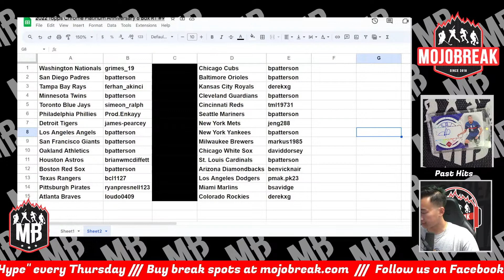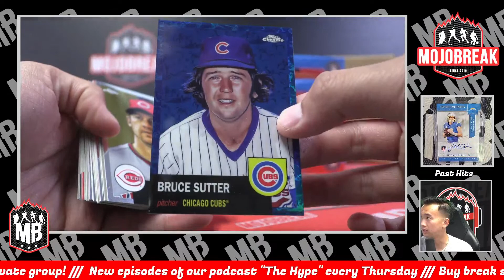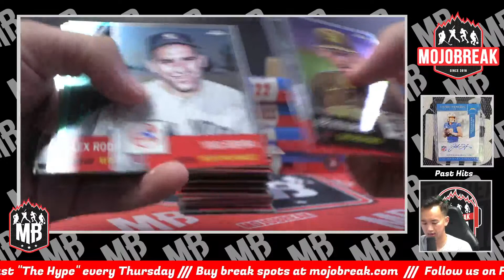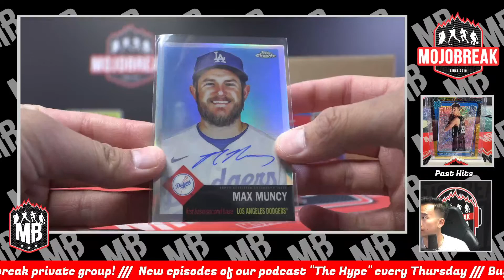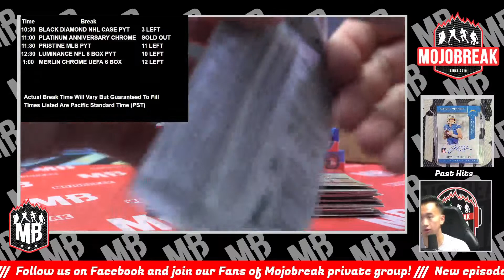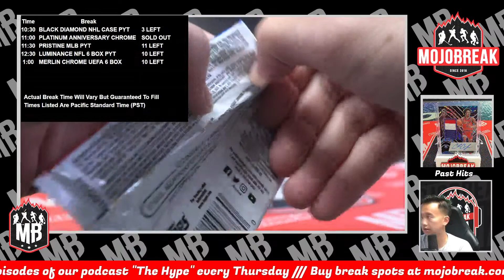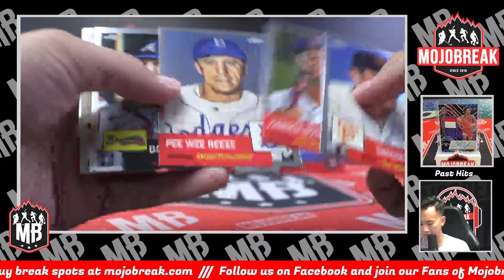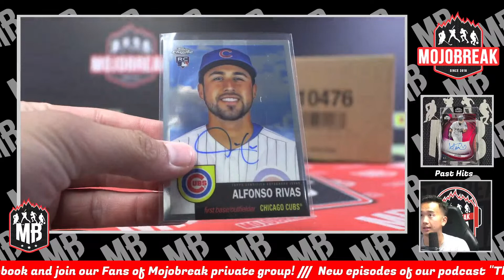Random Team #9 - 2022 Topps Chrome Platinum Anniversary 6 Box - 8.25.23